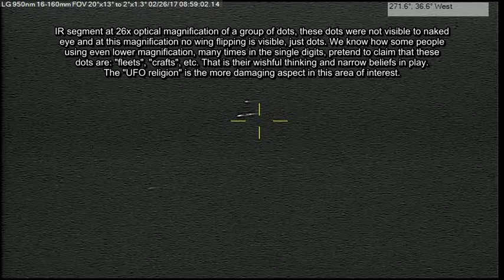Visual references: birds at high altitude.